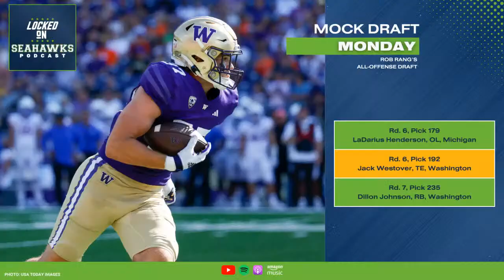Déjà Vu? Seattle Seahawks Host Iowa CB Cooper DeJean For Top-30 NFL Draft Visit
Holding a top-five pick at this time a year ago, the Seattle Seahawks surprised many by drafting cornerback Devon Witherspoon to further bolster their secondary. Could a recent top-30 visit suggest a similar move could happen this year? Hosts Corbin Smith and Rob Rang discuss the news of Cooper DeJean visiting Seattle for a top-30 visit and what it may mean in regard to the team's interest in the ball-hawking prospect, dive into Rang's annual all-offensive mock draft on Seahawks.com, including a bit of a wild card in the first round, and break down several day three tackle prospects worth watching as hedges for Charles Cross and Abraham Lucas.

Beat reporter Corbin Smith and NFL Draft guru Rob Rang provide comprehensive analysis and commentary on the Seattle Seahawks with the daily Locked On Seahawks podcast. A former player, high school coach, and standup comedian, Smith shares his wealth of football knowledge and insight on the pulse of the team with a splash of humor, while Rang has thrived as an NFL draft analyst for nearly two decades and has had his work featured on FOX, CBS, and many other outlets.

And follow Corbin Smith on Twitter, where he'll be sharing the latest news about the Seattle Seahawks and talking with fans.